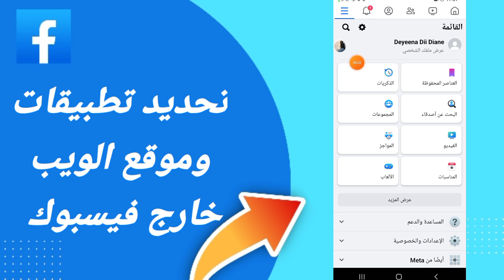كيفية طريقة تحديد تطبيقاتك او موقع الويب خارج فيسبوك على تطبيق فيسبوك التحديث الأخير 2024